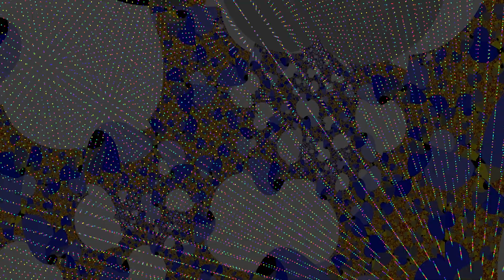Springwell ( Geometric Fractal Visuals - Dark Psychedelic Techno )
Taking a walk on levels of the mind down to the deep realms where the predictable happens most of the time, the unexpected happens also quite possibly. The Laws of mathematics and the physics of the universe remains the same.